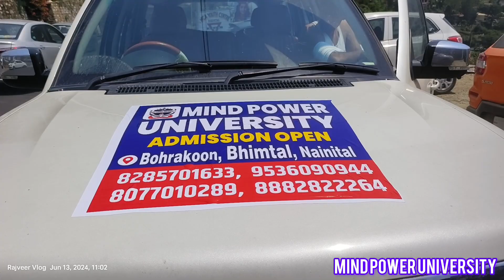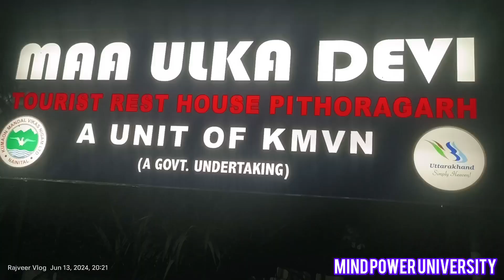Pithoragarh pahuch gye! marketing!flex! team#marketing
artist-Travel Vlog No Copyright Background Music

album-Travel Vlog No Copyright Background Music